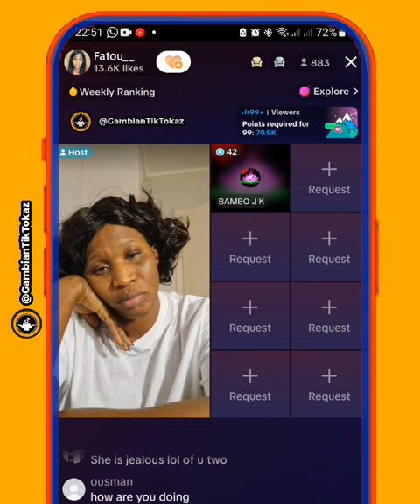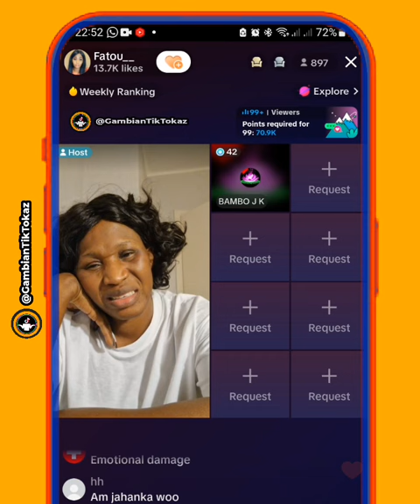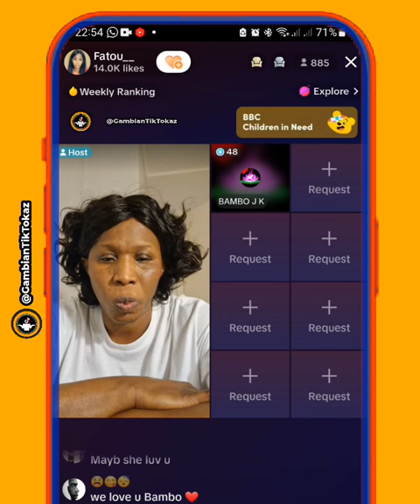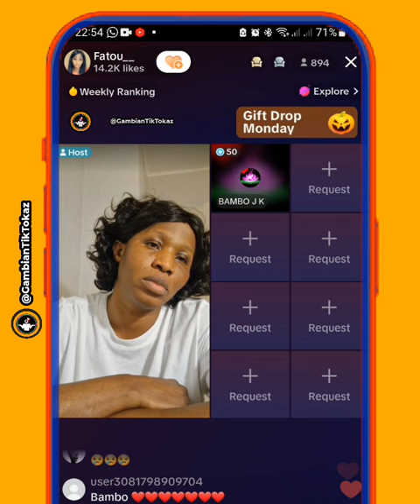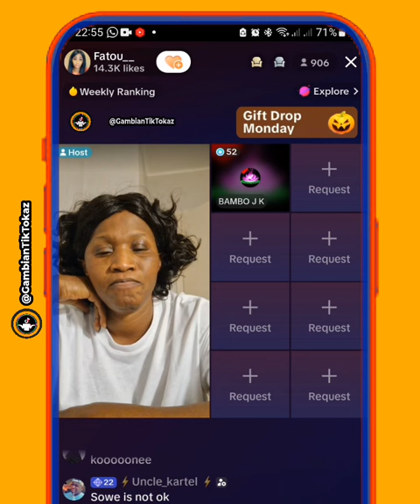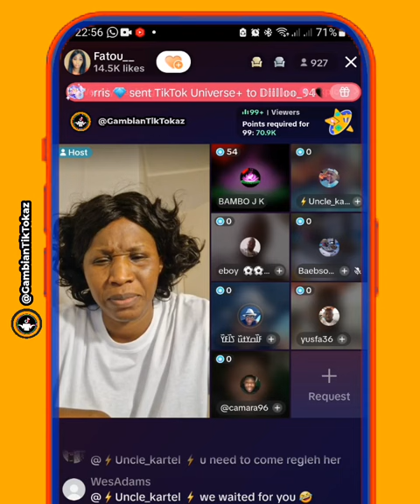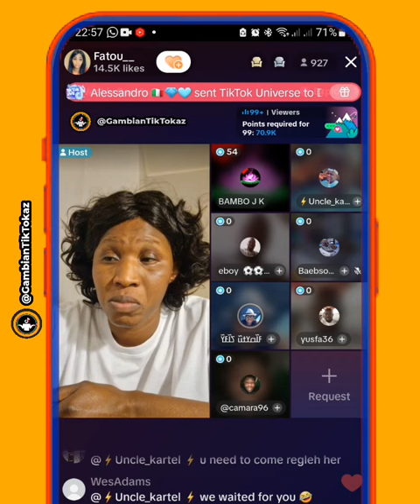fatou danso fight with sow pullo